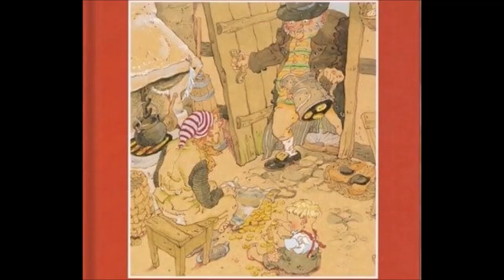Cuentos de Andersen | "Claus el chico y Claus el grande" | Cuentos completos para dormir 📖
Cuentos completos de Hans Christian Andersen. Esta curiosa historia narra las aventuras y desventuras de dos amigos llamados "Claus" siendo uno de ellos rico y grande y el otro pequeño y pobre. Comienza cuando el mayor mata al caballo de su pequeño amigo y éste, con ingenio y dedicación, saldrá avante y le acarreará toda suerte de problemas a su amigo y rival.

🔸Muchas gracias por visitarnos y dejarnos tu like o comentarios!
🔸Los invito a seguirnos y darnos opiniones para futuros videos, queridos lectores 💁‍♀️💁‍♂️
Déjanos saber tus sugerencias aquí